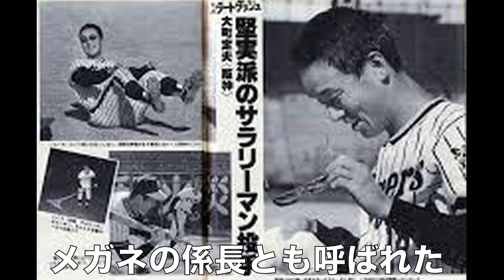【大町定夫 阪神】新日鉄光で8年26歳でドラフト外入団。同期のドラ1は岡田彰布。1年目からリリーフで活躍2年目は池内豊、江本孟紀の不振でリリーフエースとして大活躍！新日鉄光出身の投手も紹介。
大町定夫投手は、山口県出身で地元の社会人チーム新日鉄光で8年プレー。1979年の都市対抗では三菱重工広島の補強選手で都市対抗で5連投3勝の活躍で橋戸賞を受賞。その年にドラフト外で阪神タイガースに入団、背番号は18。

偏光サングラスがトレードマークで、細身の体から大きく振りかぶってゆったりと投げるアンダースローで、超スローボールを武器に1年目から活躍。
2年目、中西監督が当初予定していたリリーフ池内豊、江本孟紀が揃って振るわず大町にその役割が巡ってきて、それでも社会人8年の経験を生かし50試合7勝1敗8S防御率1.91と見事大役をこなす。

その後は2年間プレーし、僅か4年で引退してしまう。引退後はスコアラーやマネージャーを歴任し、サラリーマン投手とかメガネの係長などと言われていたがホントに2000年には営業部の課長となった。

今回は社会人新日鉄光＆山口県出身の投手もあわせて紹介しています。

通算成績
143試合　11勝7敗12S　　防御率3.38